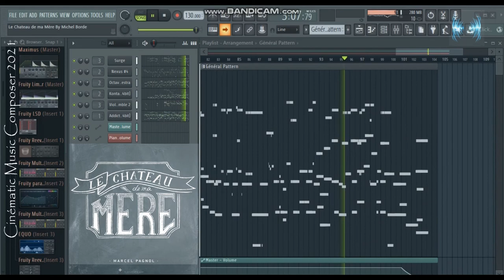ᴴᴰ "Le Château de ma Mère - La Valse d'Augustine" [COVER] By Michel Borde FL STUDIO PRODUCTION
🔔 Relevant hashtags:
Composer :  MichelBordeMusic® (MB MUSIC)
 MichelBordeMusic® (MB MUSIC) Composer and arranger of Electronique music in MAO 2021
 MichelBordeMusic® (MB MUSIC) Composer of Electronique music.
Montage vidéo MichelBordeMusic® logiciel MovieMaker/POWER DIRECTOR/VIDEO PAD
Montage audio MichelBordeMusic® (MB MUSIC)  logiciel FL STUDIO
🎶Banque sons - Kontakt/ Natives Instruments/Soundiron Virtual Instruments:
🎻 LIBRARIES & SOFTWARE:

Orchestral :
INDIGINUS/
CINEMATIC STRING/
Orchestra Chords/
Karoryfer x bigcat cello/
Emotional Cello/
EXHALE/
Chris Hein - Solo Violin/
ProjectSAM.Symphobia.Colours.Orchestrator/
Sonuscore_freebie_orchestra_chords/

Voices :
Shevannai/
Heavyocity Vocalise/
Clara_Vox_1/

Divers/FX :
Ambient White/
Hypernova/
The grandeur; piano/
NOVO/
Project_Pegasus/
Wavelet.Theory.Atmosphere.KONTAKT-SYNTHiC4TE/
APOLLO Cinematic Guitars/
Hypernova/